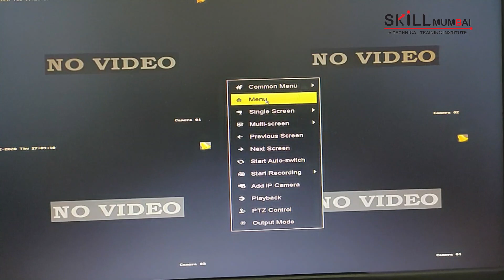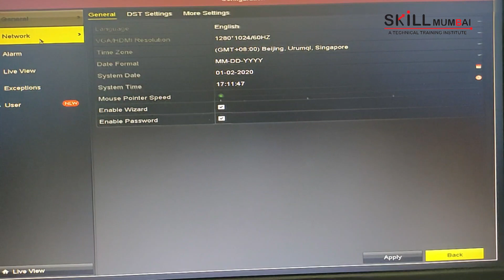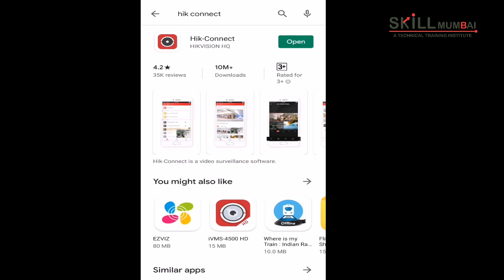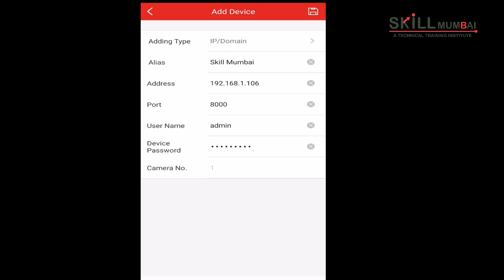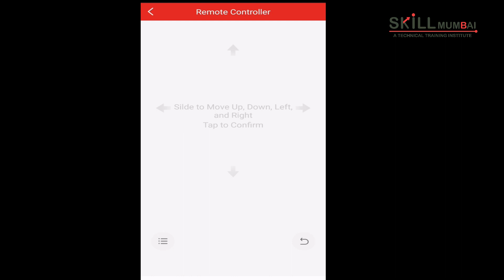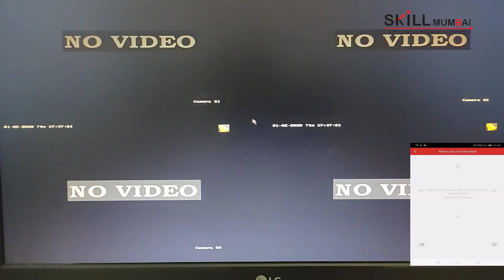Hikvision Remote Access | Hik-connect Setup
Topic: Control DVR with mobile | Hik-connect Setup

Founded in March 2009, Skill Mumbai an ISO Certified Institute is the reliable institute for technical training's in India. Skill Mumbai offers advanced technical training's in CCTV, Fire alarm Systems, Video Door Phone, Anti-Robbery System, Intrusion Alarm System and Bio metrics certifications which are offered by American Board of Accreditation Services. Skill Mumbai head office is located in Dahisar West Mumbai.